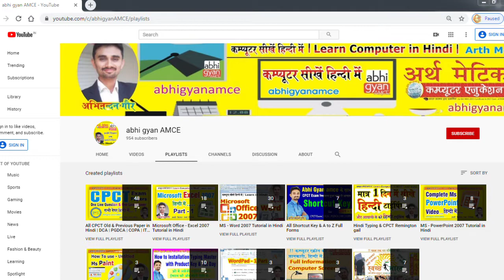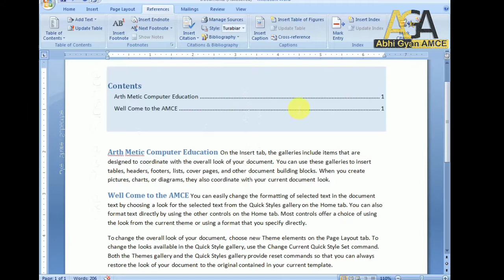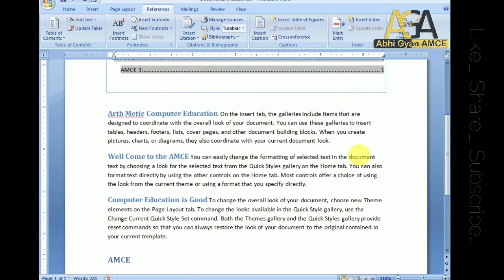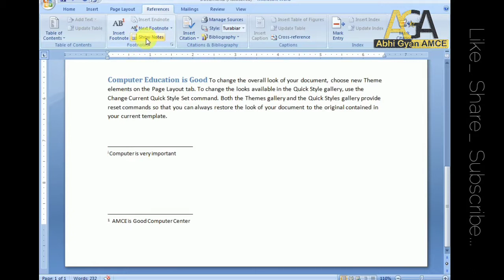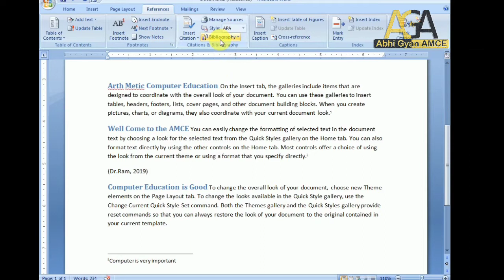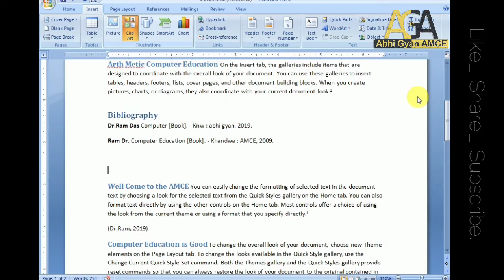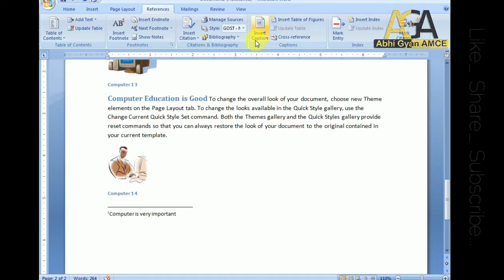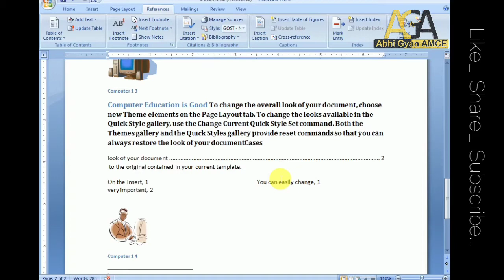How To Use References | Table of Contents | Footnotes| Citations, Bibliography | Part 18 | Word 2007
नमस्ते...
_______________________________________ Abhi Gyan AMCE ______

Word 2007: Using the References Tab. The References tab is a wealth of commands designed to help properly document your work with Table of Contents, footnotes, citations & bibliography, captions, index, table of authorities’ commands. You'll also find commands for creating a Table of Contents, an Index and a Table of Authorities.

शब्द 2007:  संदर्भ टैब का उपयोग करना। संदर्भ टैब आदेशों का खजाना है जिसे आपके कार्यों की तालिका, फ़ुटनोट्स, उद्धरण और ग्रंथ सूची, कैप्शन, इंडेक्स, अधिकारियों की कमांड की तालिका के साथ ठीक से काम करने में मदद करने के लिए डिज़ाइन किया गया है। आपको सामग्री तालिका, सूचकांक और अधिकारियों की तालिका बनाने के लिए भी आदेश मिलेंगे।

Follow me

1. YouTube  -  abhi gyan AMCE
2. Fb page  -  Arth Metic Computer Education
3. Instagram - gourabhinandan
4. Twitter - abhi gyan AMCE

नमस्ते मैं आपको अर्थ मेटिक कम्प्यूटर एजुकेशन संस्थान  !!पहल एक नए परिवर्तन की!! यूट्यूब Channel - abhi gyan AMCE पसंद करने के लिए आमंत्रित कर रहा हूं क्योंकि मुझे लगा कि आप इसका समर्थन करने में रुचि रख सकते हैं।
हमारे यूट्यूब चैनल- abhi gyan AMCE को आप एक बार जरूर देखें और यदि अच्छा लग तो चैनल को- लाइक, शेयर, सब्सक्रइब जरूर करे !!जय हिन्द.
आइये आन से सीखकर जाइये सान से… जय हिंद…..
                                    _________________________ अभिनंदन गौर______